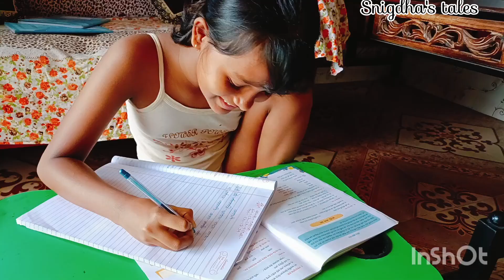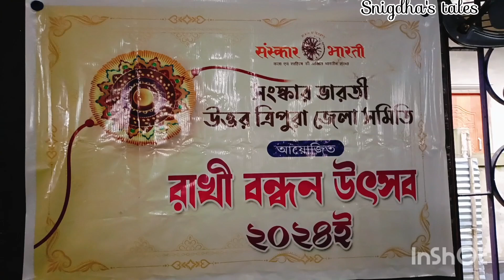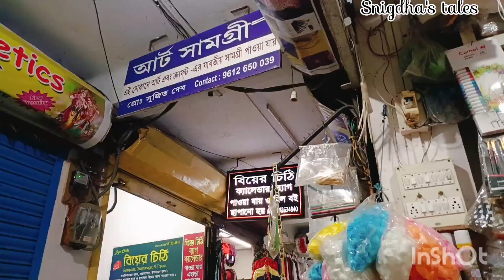আর্ট স্কুলে রাখি বন্ধন উৎসব🥳বৃষ্টিতে ভাইকে রাখি পড়ানোর ঝামেলা🤯🤦rakshabandhan